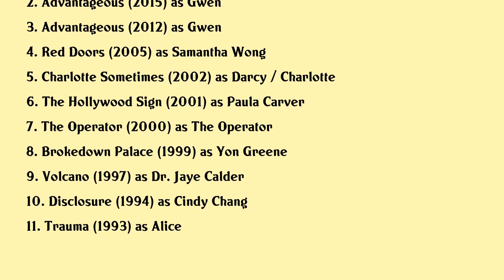Jacqueline Kim Movies list Jacqueline Kim| Filmography of Jacqueline Kim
Jacqueline Kim Full Movies List Filmography of Jacqueline Kim

Latest movies of Jacqueline Kim are:

1. In Search Of Cezanne
2. Advantageous
3. Advantageous
4. Red Doors
5. Charlotte Sometimes
6. The Hollywood Sign
7. The Operator
8. Brokedown Palace
9. Volcano
10. Disclosure
11. Trauma

Complete list of movies acted by Jacqueline Kim are in this video.

Please Comment down your favorite movie of Jacqueline Kim